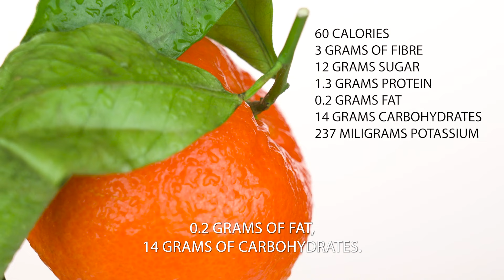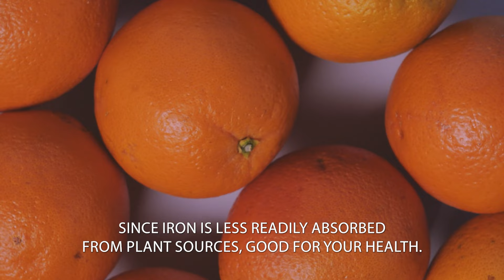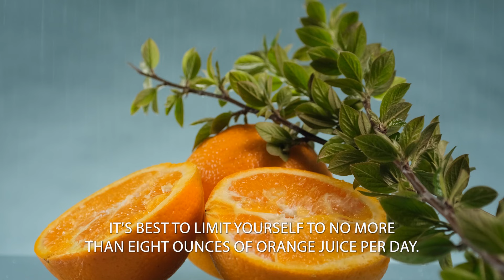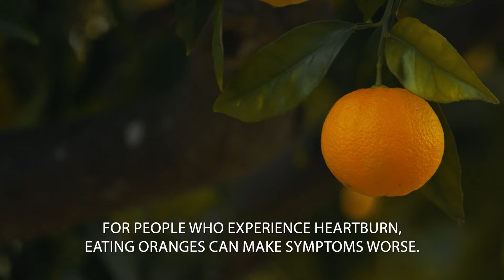Orange Health Benefits and Nutrition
Orange Health Benefits and Nutrition - In this Video , we look at the many health benefits of oranges, their nutritional value and more.

Timestamps:
00:00 Intro - Orange Health Benefits and Nutrition
00:08 Orange Nutrition
00:42 Orange Health Benefits
02:47 Eating Orange Vs Orange Juice
03:47 Orange Side Effects
04:25 Summary